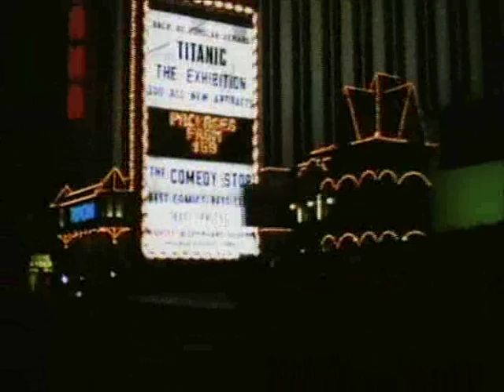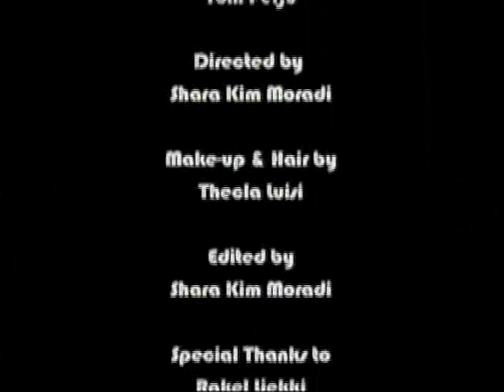Private Line - Broken Promised Land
Music video for Broken Promised Land by Private Line